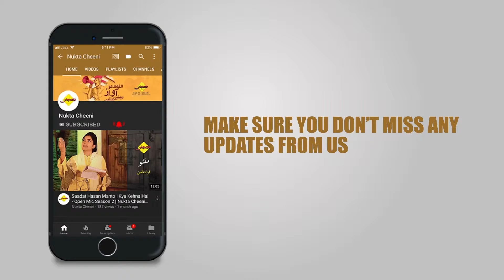Pariye Gar Beemar | Mushtaq Ahmed Yousufi | 2019 Best Video | Urdu Books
Mushtaq Ahmad Yousufi D.Litt  is an Urdu satirical and humor writer from Pakistan. Banker by profession, Yousufi has also served as the head of several national and international financial institutions.
He has received Sitara-e-Imtiaz and Hilal-e-Imtiaz, the highest civil honors by the Government of Pakistan. He was also given the highest literary award by Pakistan Academy of Letters in 1999 the Kamal-e-Fun Award.
His books have received many awards and critical acclaim.
Usman Qureshi is a telecom engineer by Profession. He likes book reading, music and painitng. His favorite poets are Allama Iqbal , John Elia & Mirza Ghalib.